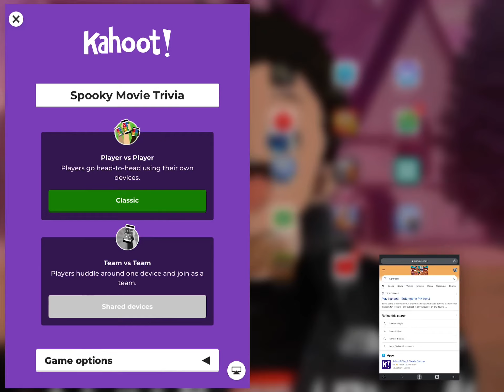Join Quiz 4239573 (read description)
Search up